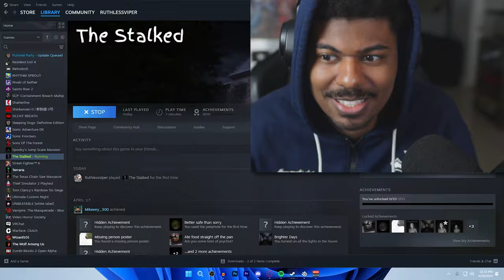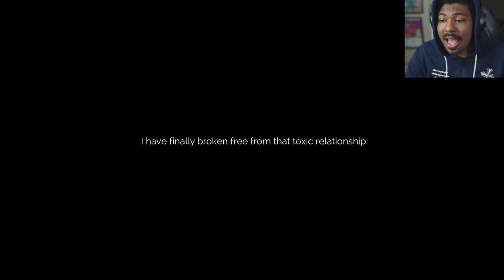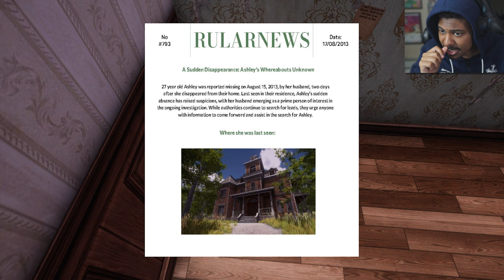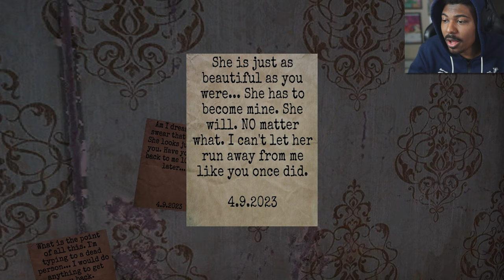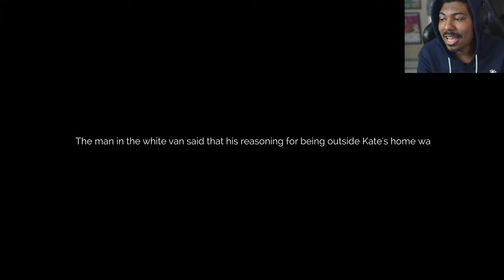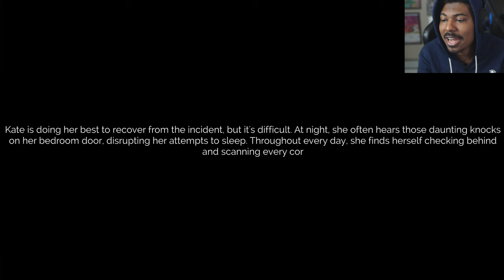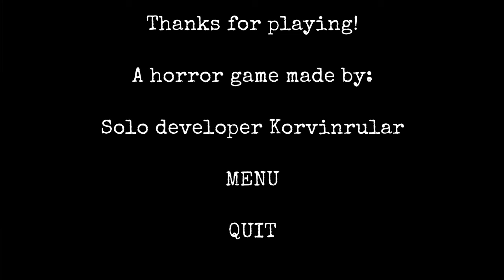HES TRYING TO GET IN MY HOUSE!!!??| The Stalked Game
In today's video we played a new game by the name of The Stalked. lets see if we can get away from our crazy Ex Boyfriend.